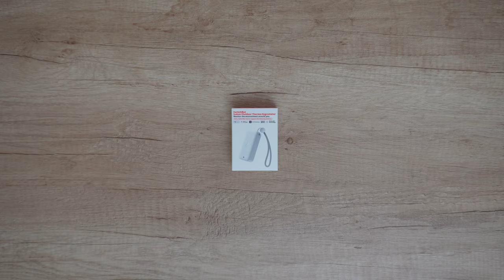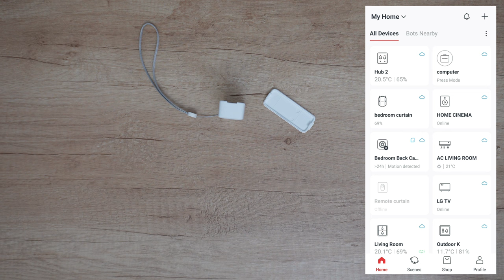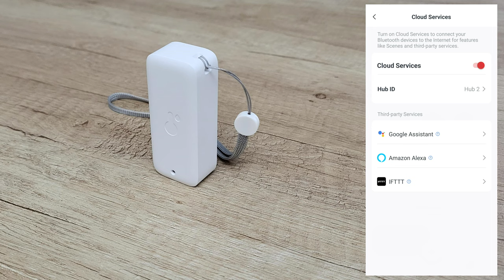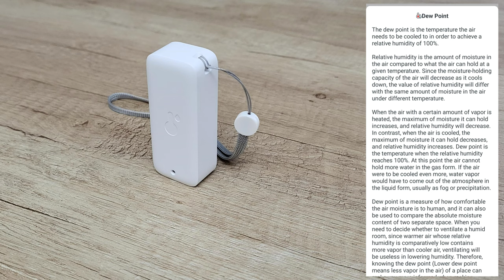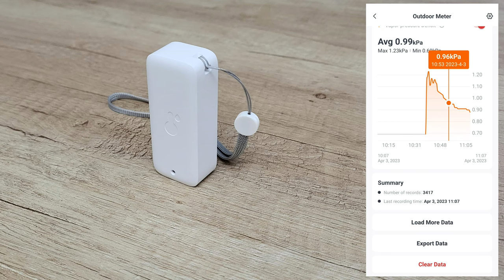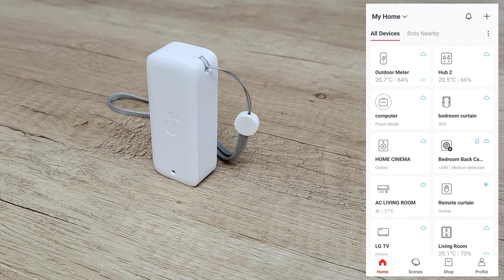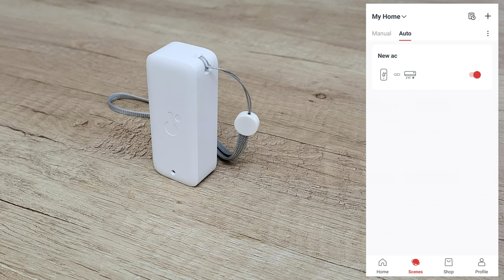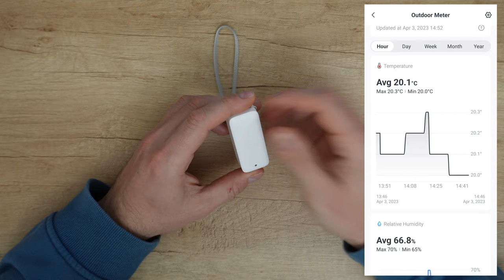SwitchBot Indoor/Outdoor Thermo-Hygrometer REVIEW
USA : ORDER FORM THE LINKS BELOW AND GET 10% WITH THIS COUPON : 10UP4778GIU0T2 - 10UPQC5G6XJMJV - 10UPTHCXGHO2Z8 - 10UPQJ5YPGJEUT - 10UPLUYFG118PZ

EUROPE :
ORDER FORM THE LINKS BELOW AND GET 10% WITH THIS COUPON : 10UP4778GIU0T2 - 10UPQC5G6XJMJV - 10UPTHCXGHO2Z8 - 10UPQJ5YPGJEUT - 10UPLUYFG118PZ